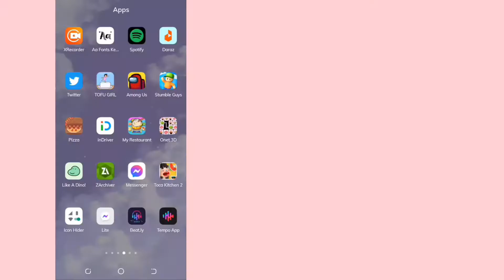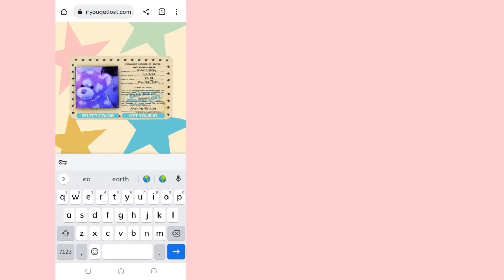How to make your own ID card (Call me if you get lost)